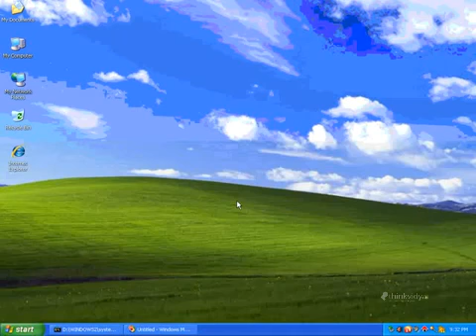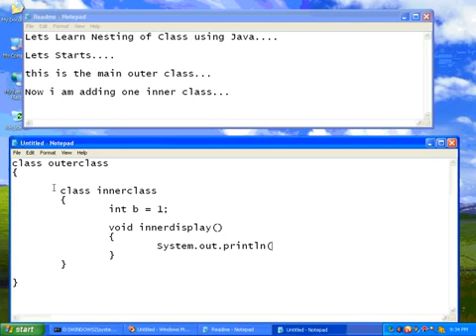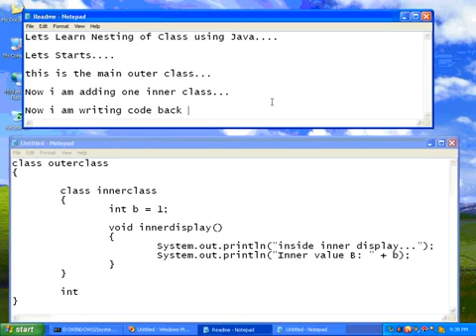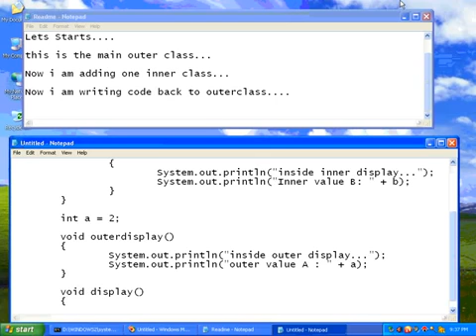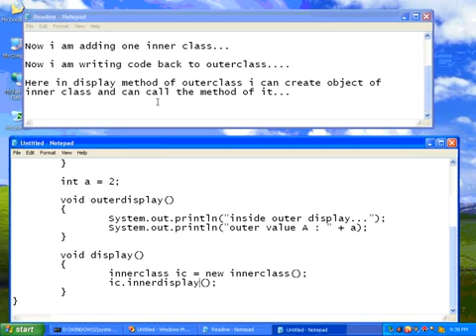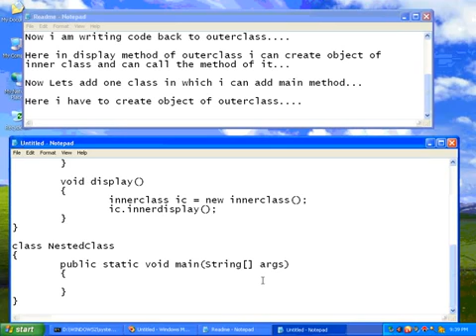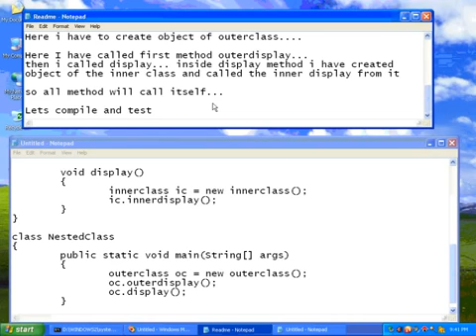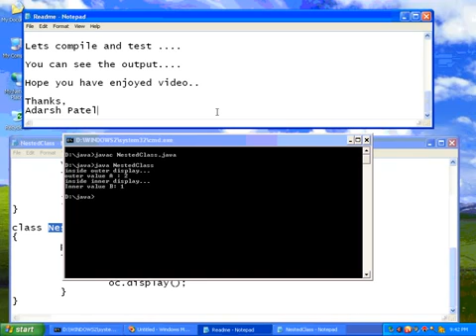Java Nesting of Class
Java applications are typically compiled to bytecode that can run on any Java virtual machine(JVM) regardless of computer architecture. As of 2015, Java is one of the most popular programming languages in use, particularly for client-server web applications, with a reported 9 million developers.